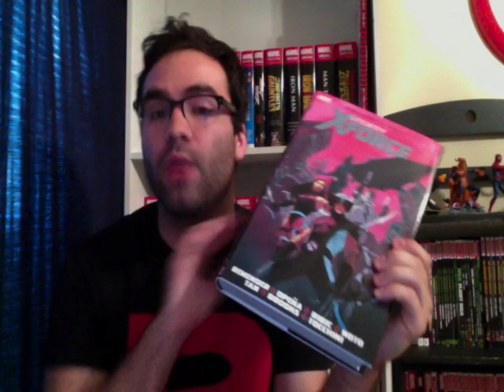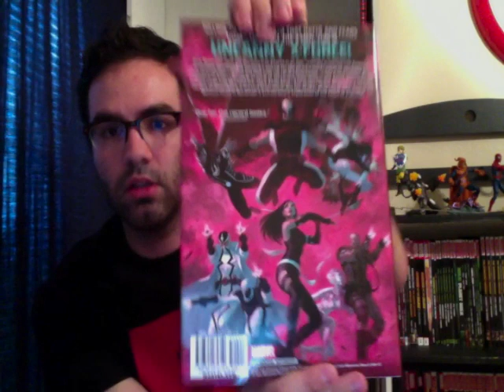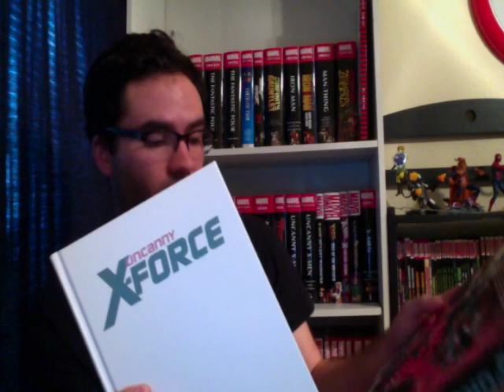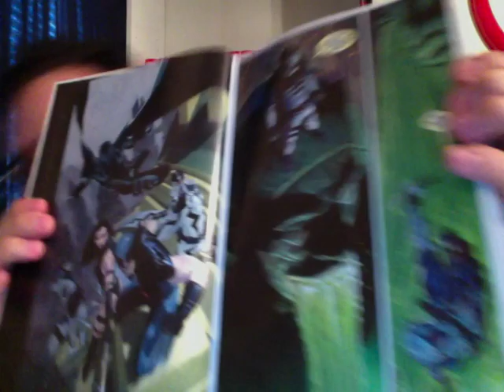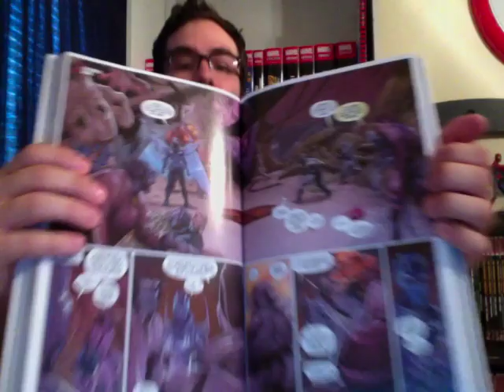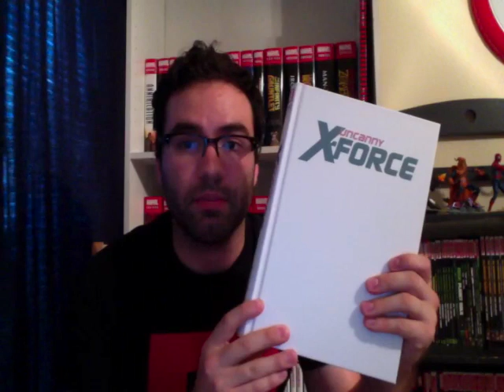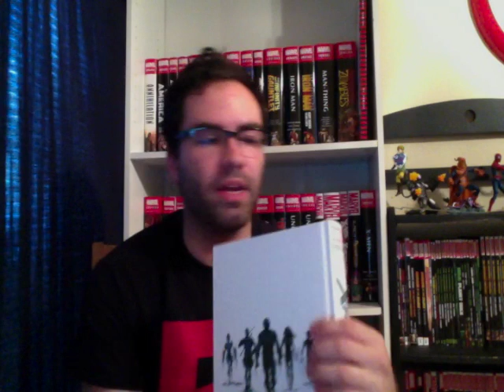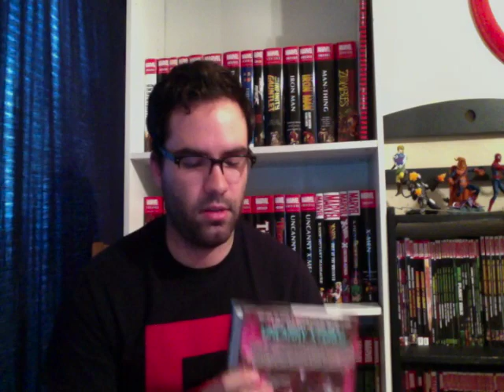Omnibus of the Week: Uncanny X-Force by Rick Remender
Hey Omnibus Collectors! I'm back in the saddle again with a new Omnibus of the Week and this time I'm talkin' bout a recent favorite of mine, and one of my favorite X-Books of all time, Rick Remender's Uncanny X-Force from Marvel!